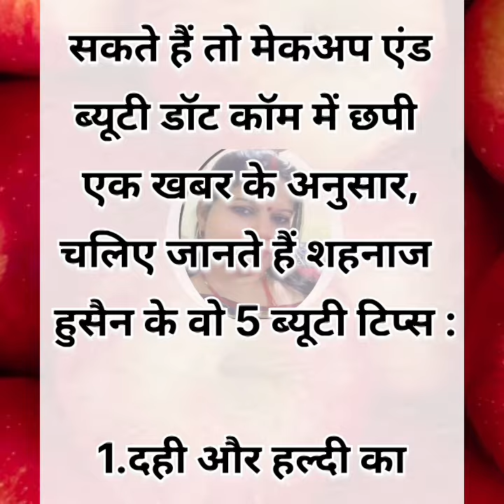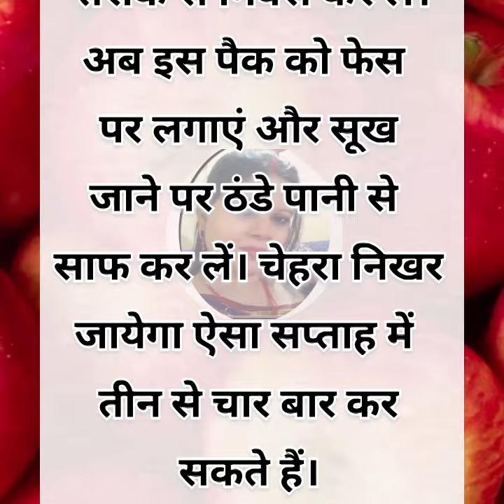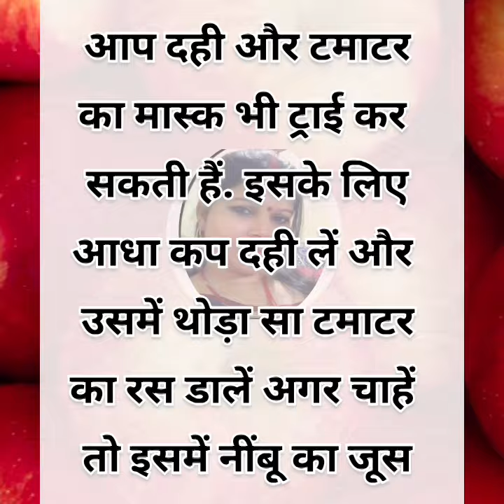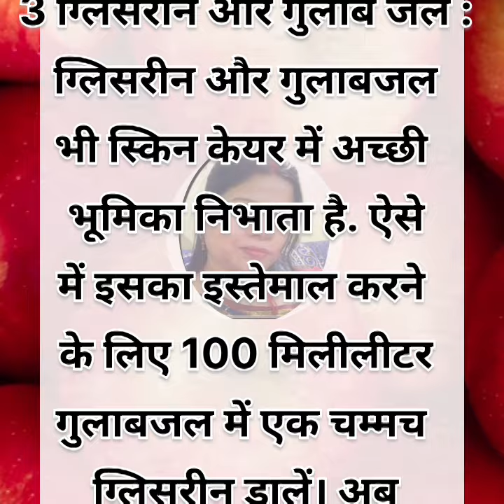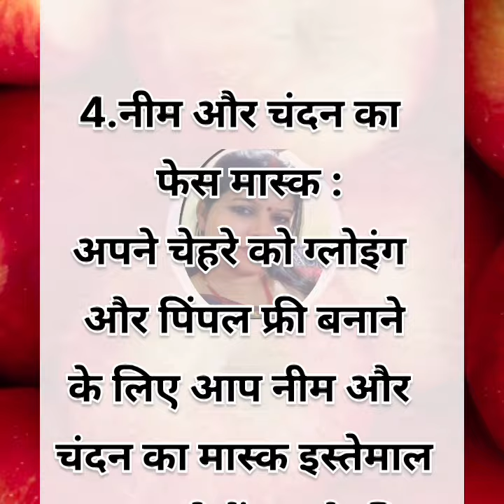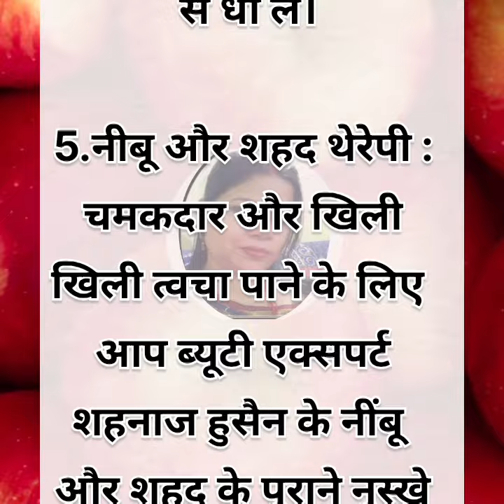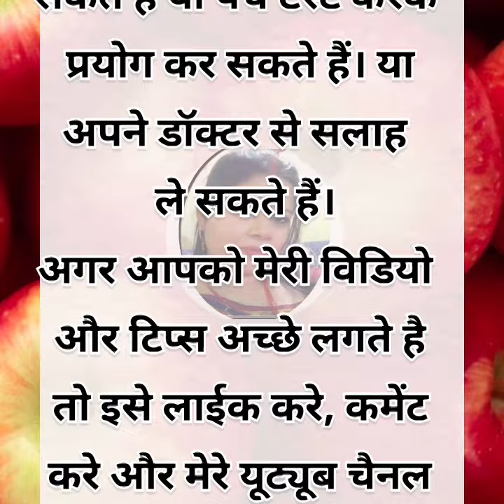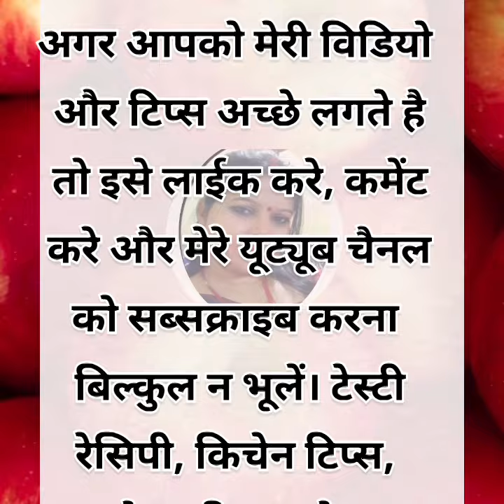चेहरे का ग्लो बढ़ाएं ब्यूटीशियन शहनाज़ हुसैन के 5 कमाल के घरेलू नुस्खे से Beauty tips, glowing skin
चेहरे का ग्लो बढ़ाएं ब्यूटीशियन शहनाज़ हुसैन के 5 कमाल के घरेलू नुस्खे (टिप्स) से | Beauty tips for glowing skin @sahnaaj Hussain ke beauty tips -Bhanuja the homemaker

beauty tips for glowing skin
health tips in hindi
motivational quotes
motivational video
acchi batein
suvichar
chehre ko Sunder kaise banate hain
chehre ko gora kaise kare
gharelu nuskhe
dadi nahi ke gharelu nuskhe
bade bujurgo ke nushke
sahnaaj Hussain ke beauty tips
sahnaaj Hussain ke gharelu nuskhe
sahnaaj Hussain ke tips
viral video
चेहरे को चमकदार और स्वस्थ बनाने के कुछ घरेलू नुस्खे
ब्यूटी केयर टिप्स
ब्यूटी टिप्स
कमाल के घरेलू नुस्खे
How to glowing skin at home
viral tips 2024
Brilliant tips
Trending tips
Kichen tips
Home remedies in Hindi
ब्यूटी टिप्स
हेल्थ टिप्स
home remedie
motivational
health care tips
healthy tips
beauty tips

इस विडिओ में बताई गई  सामान्य जानकरी एवं सूचनाएं मान्यताओं पर आधारित हैं Bhanuja -the homemaker channel इसकी पुष्टि नही करता हैं ।